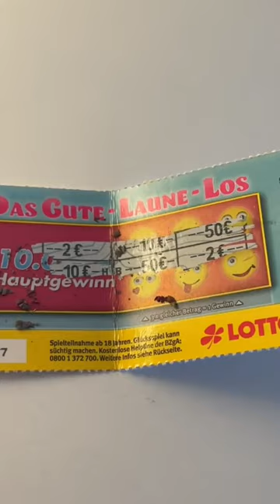Wie viel Geld hast du mal gewonnen?